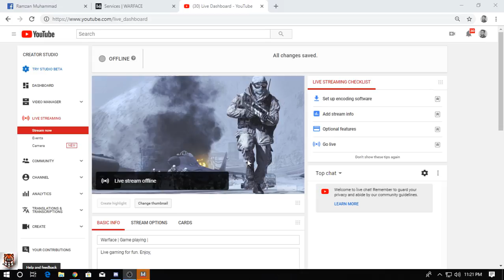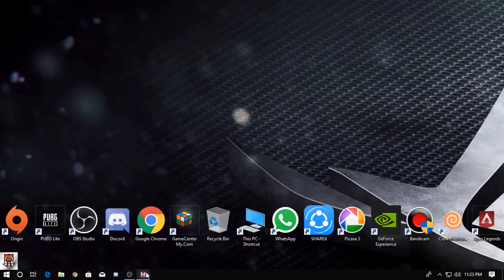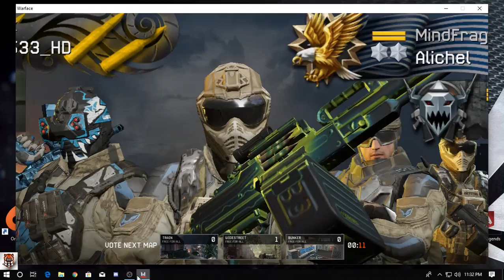Warface | Game playing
Live gaming for fun. Enjoy,